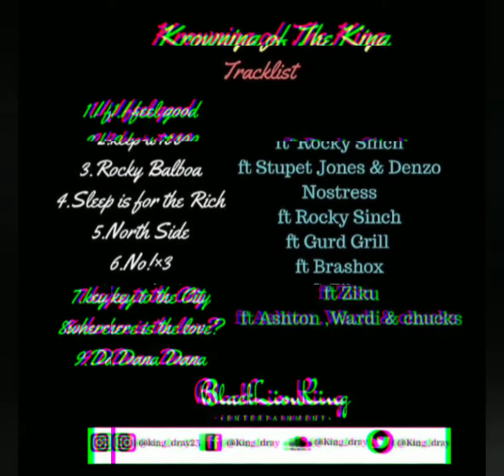King Dray _Dana Dana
Crown me king 23 Album 2016
@king dray23